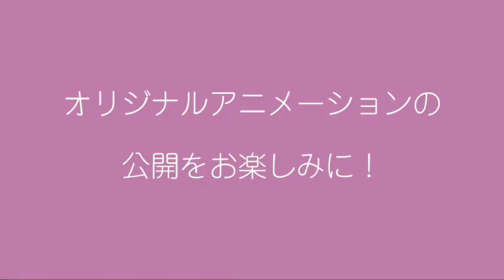ドリーム声優オーディション 最終オーディション【アリオ深谷】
本動画は、2020年4月29日〜6月7日の期間中にエントリー頂きました、ドリーム声優オーディションのファイナリストオーディション動画です。

•カメラ外でのマスク着用をはじめ、撮影スタッフを含めた検温や消毒など、各種感染予防を十分に行って撮影しております。

•撮影については必要最小人数で行っており、撮影場所も貸切としております。